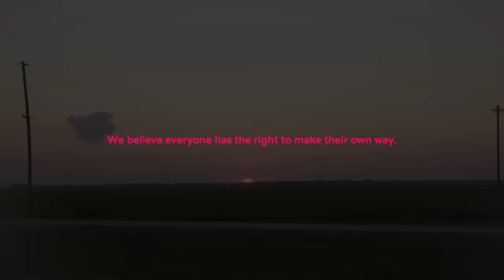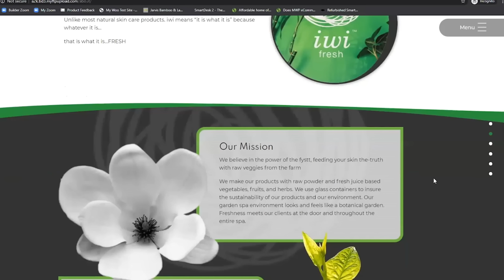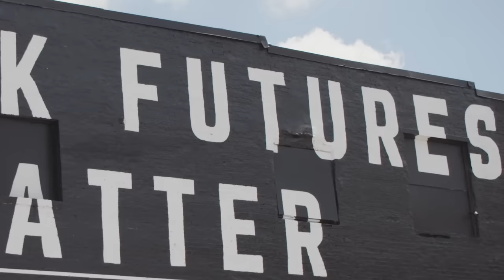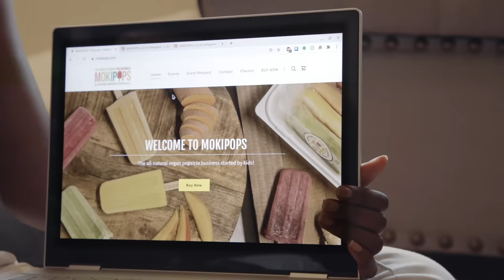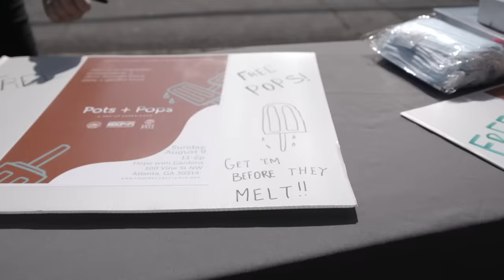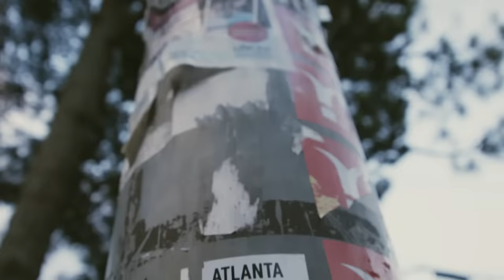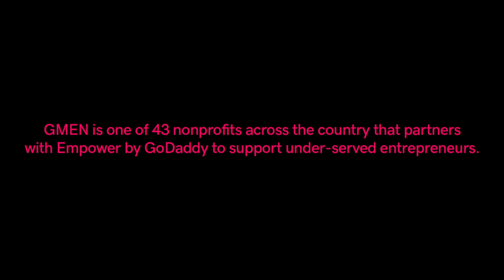Black-Owned Businesses Rise Up in Atlanta | Made in America Ep 4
Entrepreneur in Residence Scott Shigeoka shares how Atlanta entrepreneurs rise above the challenges of a pandemic and grow their business to new heights.

Due to the pandemic, entrepreneurs across the country have relied on community, collaboration and support more than ever. When we work together, we rise together. And that’s what these Atlanta entrepreneurs represent as they resiliently fight the challenges of growing a business in the midst of crisis. As we see everyday entrepreneurs like iwi fresh and MOKIPOPS pave the way by successfully reaching their goals despite setbacks, the Atlanta community has come out even stronger. Through Black business owner representation, these entrepreneurs inspire future generations to close the gaps of disparities they face.

References:

“It has been found that for every 1% increase of a state’s broadband penetration, there was an increase of up to 0.3% in that state’s employment rate each year.” Washington Center for Equitable Growth, August 21, 2018